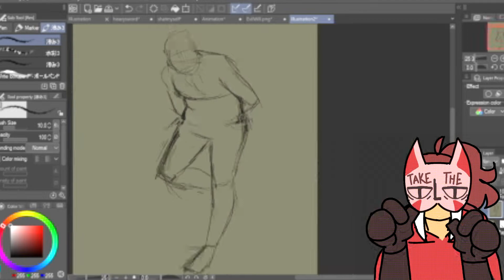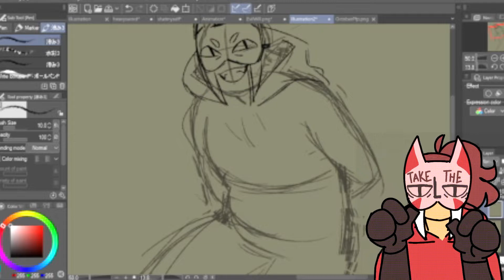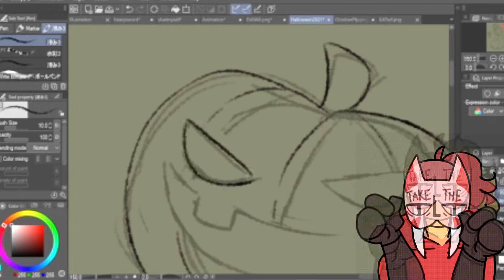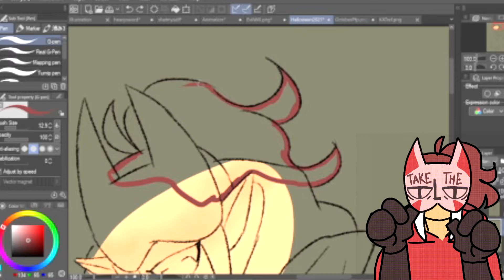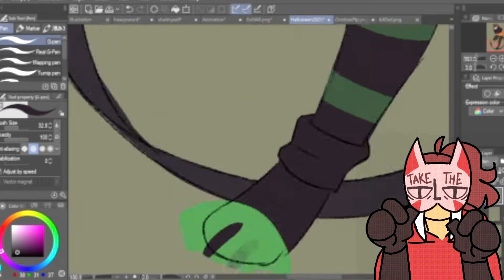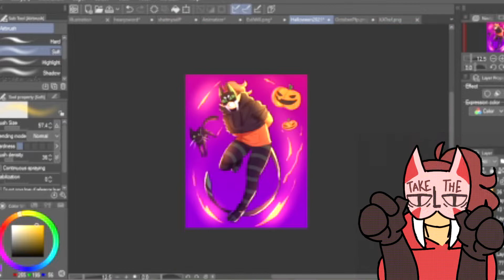Halloween 2021 || Speedpaint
Bringing this back for halloween because i don't feel like doing anything else.

Music

Track 2: AAA!BBA - Lay All Your Blood On Me (Lay All Your Love On Me cover)

Socials